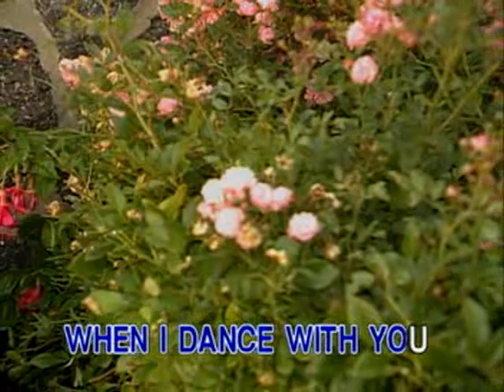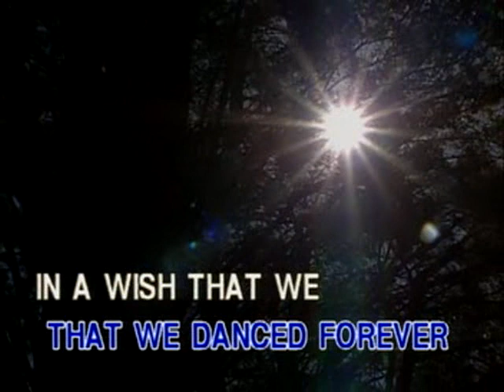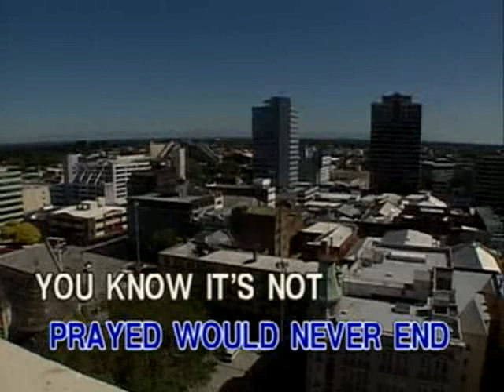King And Queen Of Hearts - Video Karaoke (Peak Music)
Title: King And Queen Of Hearts
As popularized by: David Pomeranz
Writer: Charles Fox, Stephen Geyer
Publisher: Slithy Songs Inc.
Year: 1982

Video material copyright by Peak Music / Vicor Music Corporation